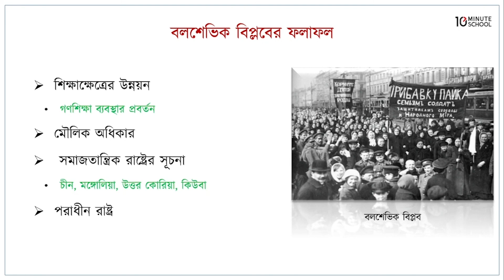০৪.১৪. অধ্যায় ৪ : বলশেভিক বিপ্লব - বলশেভিক বিল্পবের ফলাফল [HSC]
Series: History 2nd Paper [HSC]